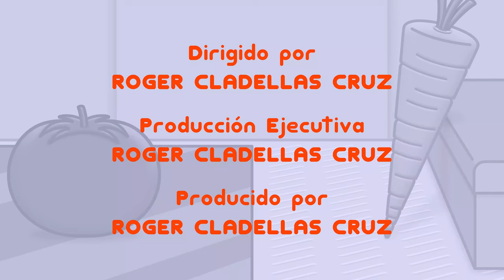Tomate & Zanahoria 7x03 - COLOR NUEVO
¿Quieres ver un color nuevo diferente a todos los colores que conoces? Tomate tiene un sombrero de un color nunca antes visto, el cual hace alucinar a Zanahoria cuando lo ve...

Tomate & Zanahoria - Temporada 7 Episodio #3: "COLOR NUEVO" (próximos episodios en edición)